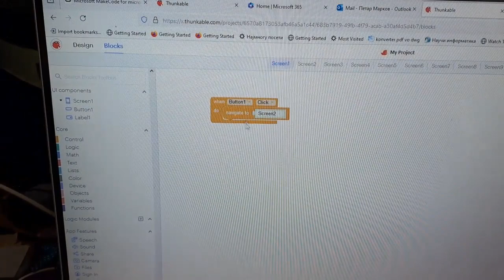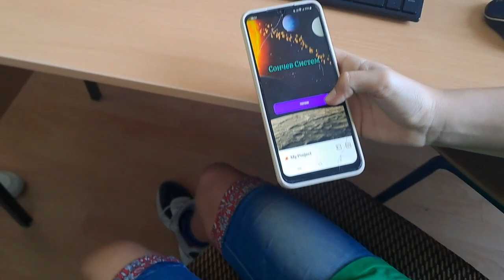Мобилна апликација Сончев систем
Максимилијан Златковиќ
Петар Марков
Лазар Бојков
Марио Стојанов